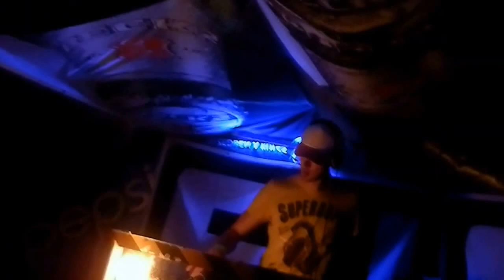Steve Vortex&Kriszta XXXX Birthday, Viper Room